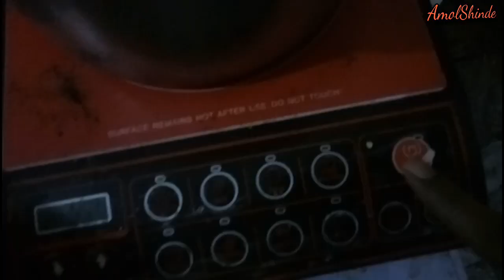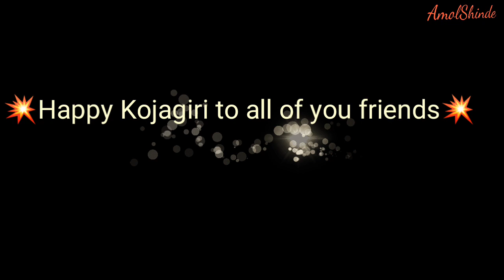Kojagiri celebration vlog | कोजागिरी पूर्णिमा | मसाला दूध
Kojagiri celebration | कोजागिरी पूर्णिमा | मसाला दूध |
Sharad Purnima (also known as Kojagiri Purnima, Navanna Purnima or Kaumudi Purnima) is a harvest festival celebrated on the full moon day of the Hindu lunar month of Ashvin (September–October), marking the end of the monsoon season.

The Kojagari Purnima concerns the observance of the Kojagara Vrata. People perform this vrata under the moonlight after fasting for the day. Lakshmi, the Hindu Goddess of Wealth, is significantly worshipped on this day as it is believed to be her birthday.[6] Lord Indra, the God of Rains, seated on his elephant, Airavata is also worshipped as also is Lord Shiva with his consort Parvati and carrier Nandi. The devotee breaks the fast at night by taking parched rice and milk after offering them to the moon-god. Vivid descriptions of this night are given in Brahma Purana, Skanda Purana and the Linga Purana. It is said in these Puranas that Goddess Lakshmi takes rounds of the earth to watch the actions of human beings during this night.